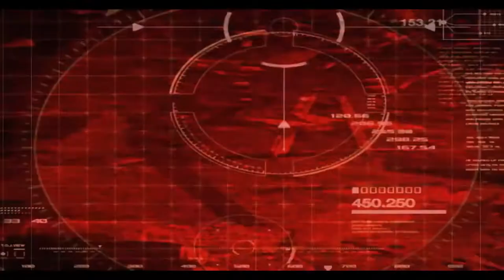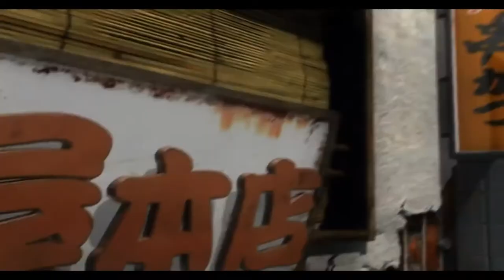Tekken Tribute - "Sparking" (Tom Leonard & Jeff Pescetto) (1994-2015)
This is a fan music video/tribute I made for the Tekken series

Tekken (Japanese: 鉄拳, "Iron Fist") is a Japanese media franchise centered on a series of fighting video and arcade games developed by Bandai Namco Studios and published by Bandai Namco Entertainment. The franchise also includes film and print adaptations.

The main games in the series follow the events of the King of Iron Fist Tournament, hosted by the Mishima Zaibatsu, where players control a plethora of characters to win the tournament and gain control of the company; the conflict between the Mishima family serves as the main focus of the series' plot, while players explore other characters' motivations in aiming to control the Zaibatsu.

Gameplay focuses on hand-to-hand combat with an opponent, with the gameplay system including blocks, throws, escapes, and ground fighting. The series later introduced combos and special moves, with characters also able to stage break arenas. Tekken is noted as being one of the first fighting games at the time to use 3D animation.

Japanese video game developer Namco began the series in 1994, with the release of the self-titled first entry. As of 2017, it has nine additional entries, eight spin-off games, and has been adapted into three feature films and other media. Tekken 2, as well as the third game Tekken 3, are considered landmark titles; they received critical acclaim for their gameplay and more immersive experience. Subsequent titles have followed this concept, and received generally positive critical responses.

The series has been universally acclaimed and commercially successful, having shipped more than 53 million units, making it one of the best-selling video game franchises of all time, and the fourth best-selling fighting game franchise in history. The main series has been widely credited by critics and video game publications for raising the standards of fighting games, praising it for its gameplay mechanics and replay value.